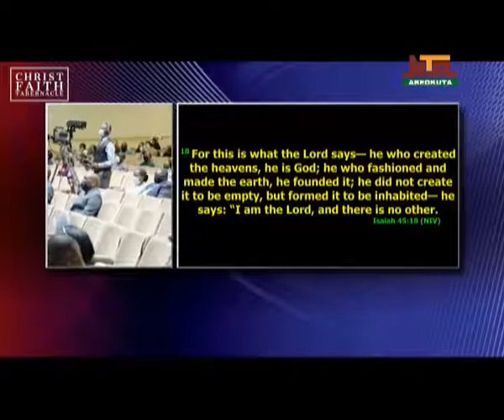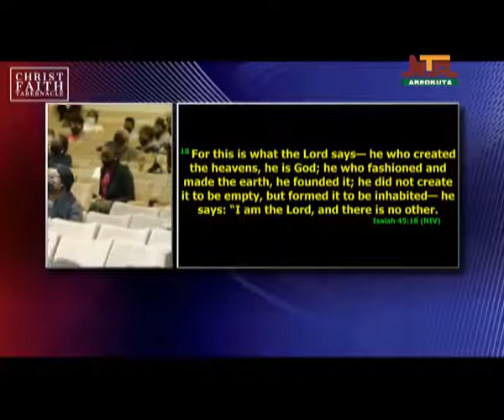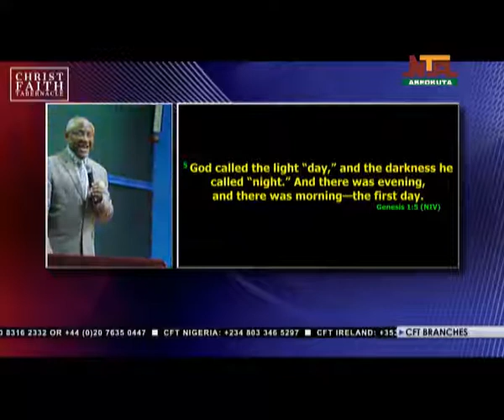Voice of Hope by Christ Faith Tabernacle, 4th September, 2021